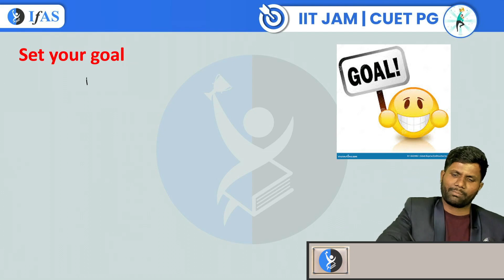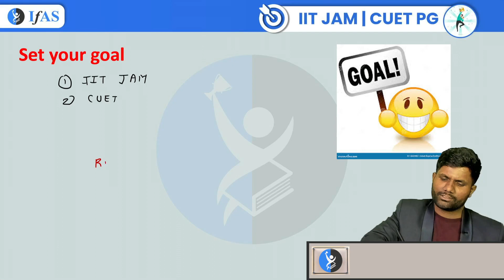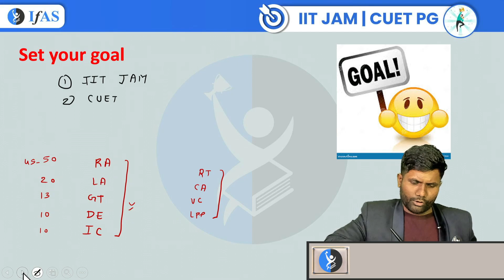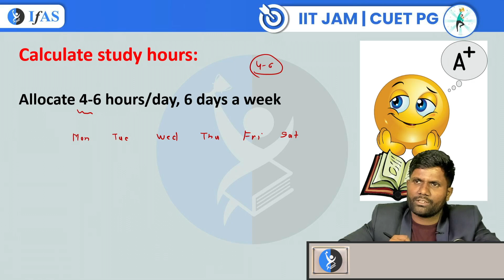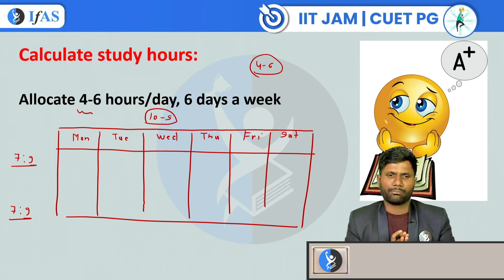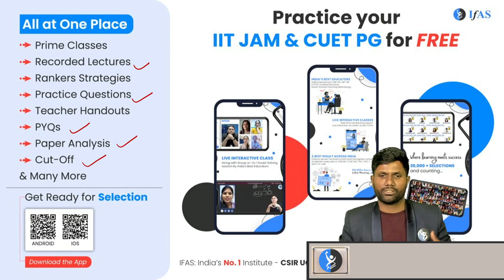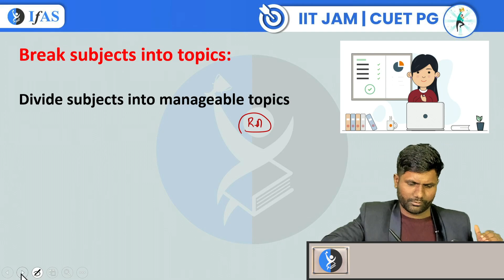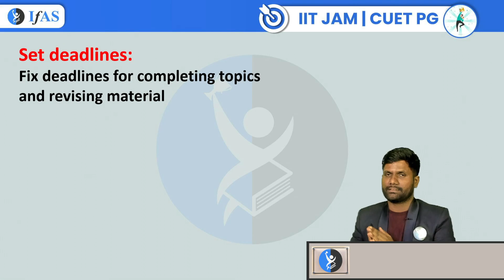Time Table For MSc Entrance Preparation | MSC Entrance 2025 | IFAS